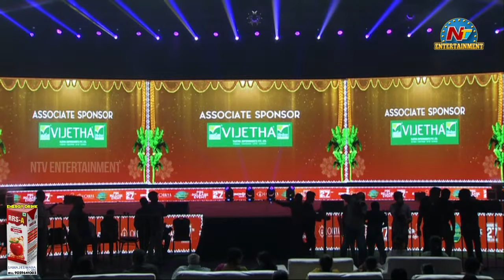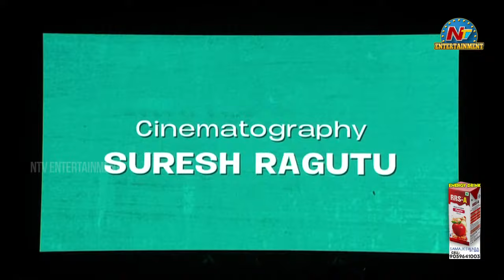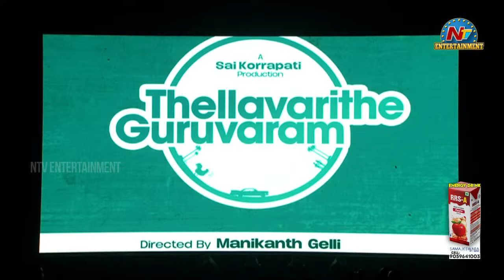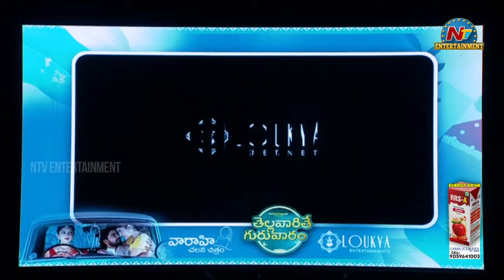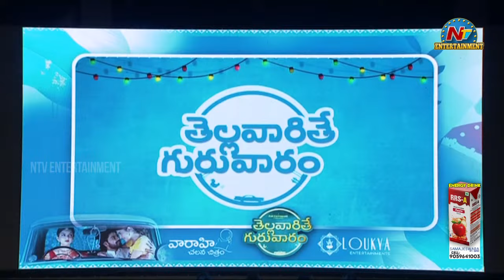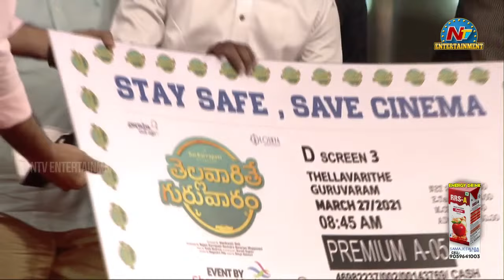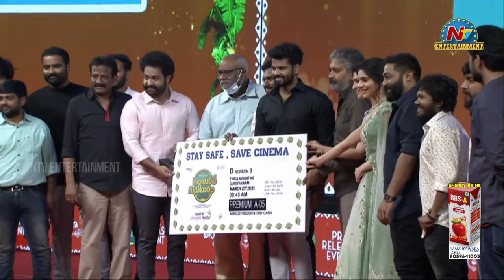Thellavarithe Guruvaram Pre Release Event LIVE | Sri Simha | Jr NTR | SS Rajamouli | NTV LIVE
Watch Thellavarithe Guruvaram Pre Release Event LIVE, Cast: Sri Simha, Misha Narang, Chitra Shukla, Rajeev Kanakala, Satya, Ajay, Viva Harsha. Directed by Manikanth Gelli. Music Composed by Kaala Bhairava.